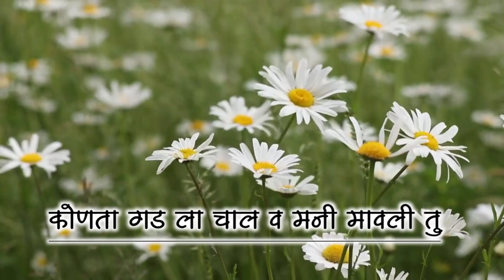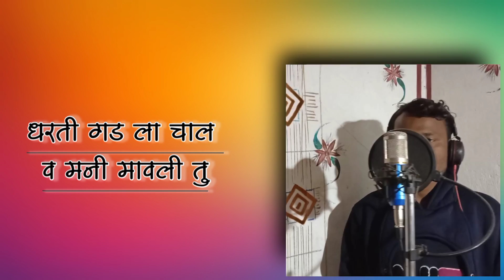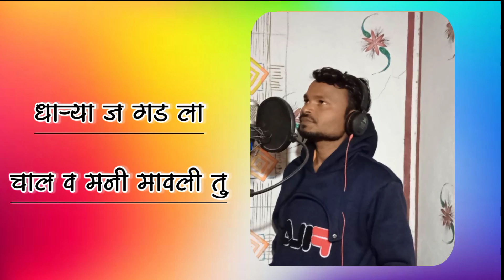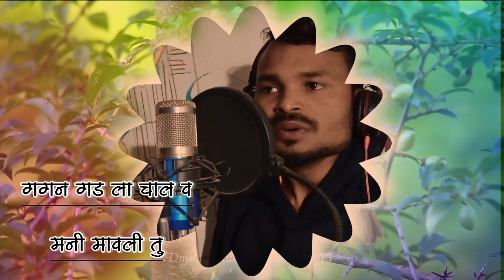konata gad la chal va mani mavali tu_कोणता गड ला चाल व मनी मावली तु_आदिवासी डोंगऱ्या देव सोंग्स_2021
present_music/pandit bagul

shingar/vijay chaudhary

dongaryadev songs